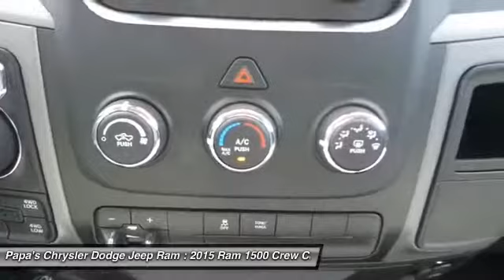2015 Ram 1500 New Britain CT 54029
585 E. Main St

Pick up this Black 2015 Ram 1500, available today at Papa's Chrysler Dodge Jeep Ram. Featuring Automatic transmission, it has 10 miles. This could be the one you've been searching for.